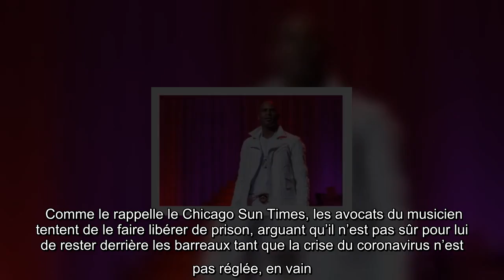R. Kelly devra encore attendre avant d'être jugé à Chicago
Le juge en charge du procès de R. Kelly à Chicago a décidé de retarder l’échéance, prévue pour octobre, à cause de la crise du   coronavirus. En effet, afin que les audiences puissent se dérouler dans des conditions optimales, et ne pas conduire à une annulation du procès, le juge fédéral Harry Leinenweber a décidé qu’il statuerait une autre date en octobre.   Comme le rappelle le Chicago Sun Times, les avocats du musicien tentent de le faire libérer de prison, arguant qu’il n’est pas sûr pour lui de rester derrière les barreaux tant que la crise du coronavirus n’est pas réglée, en vain. Avec ce report, c’est encore  plus de temps que l’interprète d’Ignition devra passer en compagnie de ses codétenus.  Poursuivi pour des images pédopornographiques   R. Kelly est poursuivi à Chicago pour détention d'images pédopornographiques, et obstruction de la justice. Le procureur de Chicago compte appeler pas moins de 50 témoins à la barre dans ce qui s’annonce un procès retentissant. L’artiste d ...